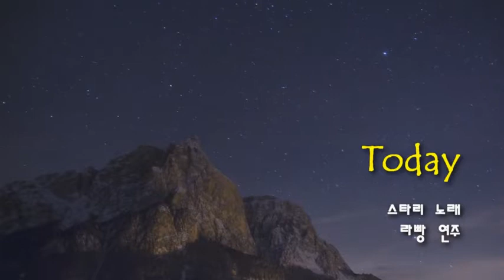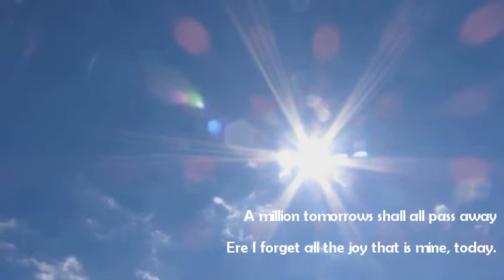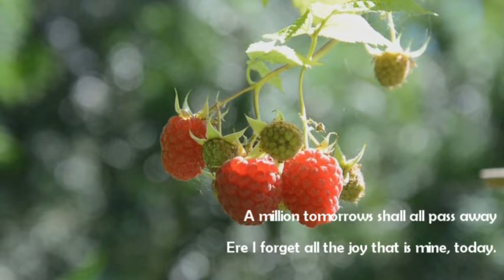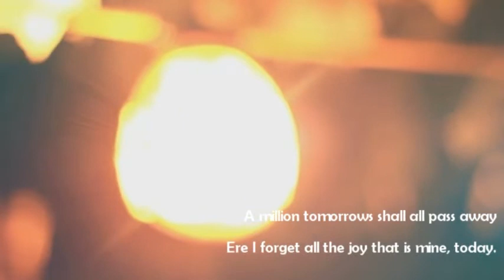Today (John denver cover) 스타리 노래/라빵 연주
온라인 협연
Today
              스타리 노래
              라    빵 연주/영상
Today while the blossoms
still cling to the vine
I'll taste your strawberries,
I'll drink your sweet wine
오늘 꽃들이 아직 덩굴에
매달려 있을동안에
당신의 열매를 맛보고
당신의 와인을 마셔보렵니다.

A million tomorrows shall all pass away
Ere I forget all the joy that is mine, today
수많은 내일이라는 날들이 다 지나간다 해도
오늘 내가 느꼈던 이 기쁨은
잊지 않을겁니다.

I'll be a dandy and I'll be a rover
You'll know who I am
by the songs that I sing
난 잘 차린 멋쟁이가 될수도
방랑자가 될 수도 있지요
당신은 내가부르는 노래로
내가 어떤 사람인지 알겠죠

I'll feast at your table,
I'll sleep in your clover
Who cares what tomorrow shall bring
당신의 테이블에서 함께 식사를 하고
당신의 편안함속에서 잠들겁니다.
다음날 아침에 무슨일이 일어나든
누가 신경이나 쓸까요

오늘 꽃들이 아직 덩굴에 매달려 있을
그동안에 당신의 열매를 맛보고

Ere I'll forget all the joy that is mine, today
잊지 않을겁니다.

I can't be contented with
yesterday's glory..
I can't live on promises winter to spring
오늘 .. 난 어제의 영광으로는
만족할수 없답니다
겨울이 가면 봄이 오리라는
그런 약속으로 살 수도 없구요

Today is my moment and
now is my story
I'll laugh and I'll cry and I'll sing
오늘이 바로 중요한 순간이고
그리고 지금이 나만의 얘기가 있는
그 순간입니다.
난 오늘  웃고 울고 그리고 노래부르렵니다.
오늘...

오늘 내가 느꼈던 이 기쁨은 잊지 않을겁니다.